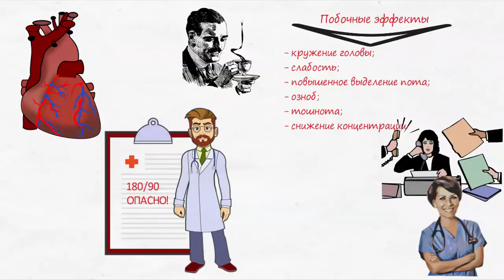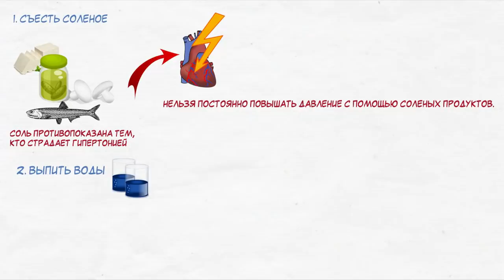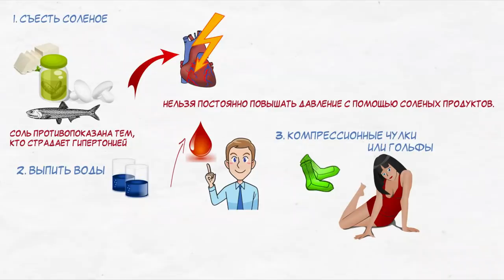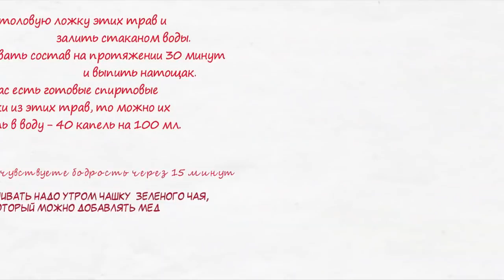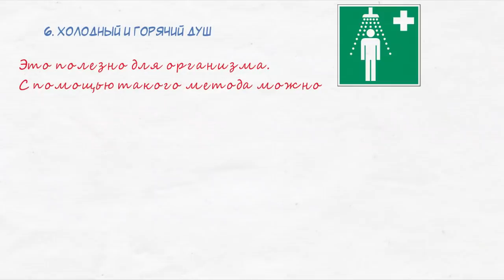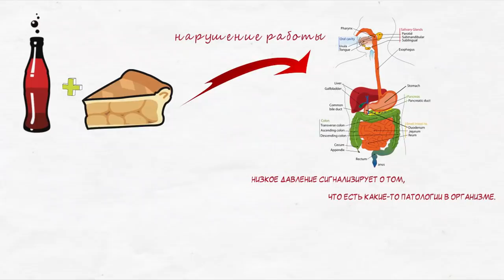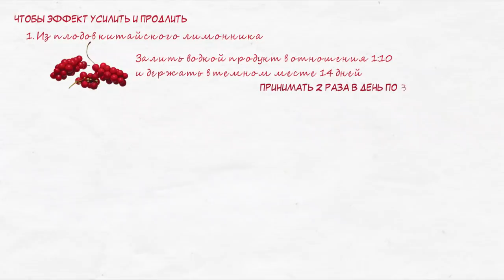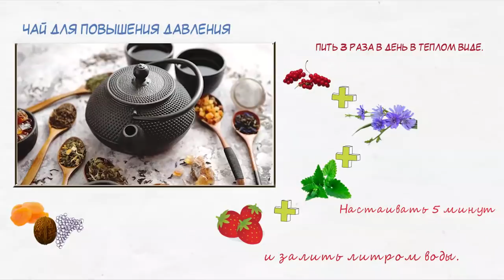Вот, что быстро повышает пониженное давление (гипотония). Гипертоникам также нужно знать!!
Если вы зашли к нам на канал, значит, вас интересует неприятная ситуация, связанная с низким артериальным давлением. В этом видео вы узнаете все про низкое давление, о продуктах, которые позволяют поднять давление и как надолго можно повысить давление без применения лекарств дома. Также мы вам порекомендуем несколько народных методов, с помощью которых можно избавиться от низкого давления быстро.

➤➤➤О НАС:
Канал посвящен здоровью:

➤➤➤ВНИМАНИЕ!